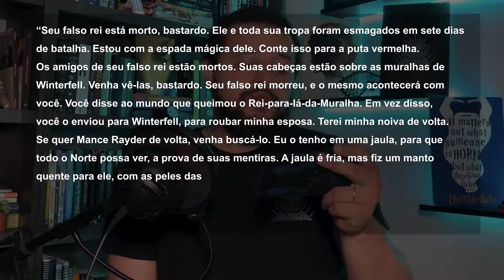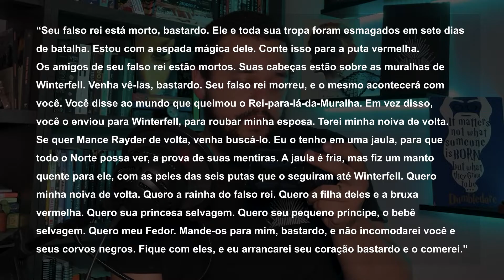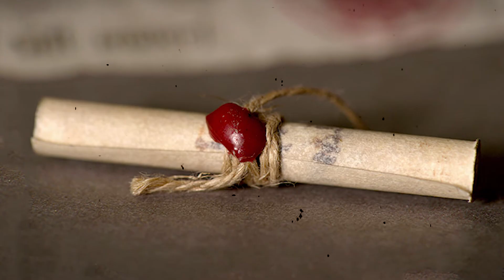MISTÉRIO DA CARTA ROSA: Quem é o autor da carta para Jon Snow? | Os Ventos do Inverno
No final do livro A Dança dos Dragões (último que temos de As Crônicas de Gelo e Fogo) o Lorde Comandante Jon Snow recebe uma carta um tanto misteriosa... aparentemente ela se refere a Ramsay Bolton. Mas será mesmo?

Alguns fãs tem muitas teorias de que a carta possui pistas de George R.R. Martin e indicam que outra pessoa a escreveu. Quem poderia ser?

Compre os Livros da Saga de GOT

Equipamentos:

- Ring Light